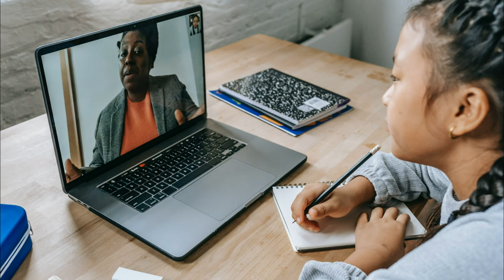How Teaching One-to-One Increases Teacher’s Confidence | ITTT | TEFL Blog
Teaching One-to-One Confidence: When teaching English as a foreign language there are a few settings a teacher can choose from such as teaching online, in a traditional classroom, instructing a large group, or one-on-one, among others. I will be discussing the motives, advantages and disadvantages, special considerations, and activities associated with the one to one set of instructions.

Are you ready to live and teach abroad?

What is TEFL Certification? Where is it valid?